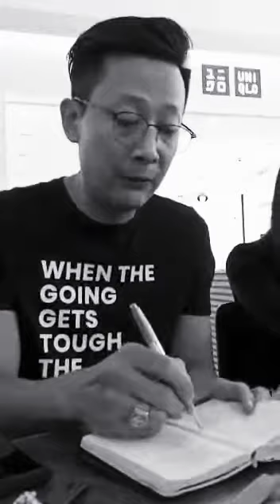Why are we here?